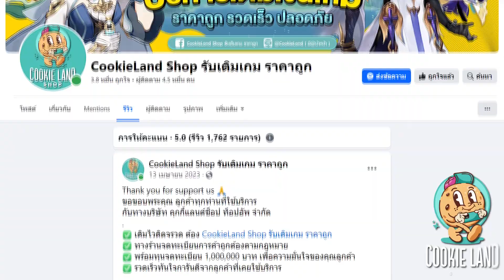Cookie Run: Kingdom - [Hard]จัดทีมเนื้อเรื่อง Ep.1 Secrets of the Silver Kingdom Beast-Yeast ep.1-18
Discord เข้ามาแล้วแนะนำตัวด้วยน้า เพราะเซฟจะตั้งยศแยกเป็นเกมส์ๆไว้ ไม่งั้นจะไม่เห็นไกด์นะงับ